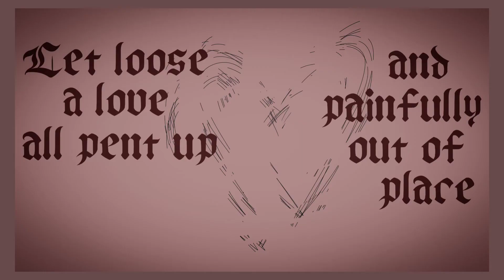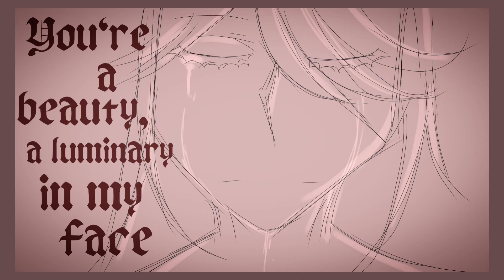problems animatic (blood sterling)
Hope you enjoyed the video! A sub and a like would be greatly appreciated!

was bored so made a very lazy animatic kinda depicting the friendship/relationship of my two main characters in my book

read it if you want for free
if you do then you actually get what this animatic is depicting also book not finished yet so I have symbolic stuff in the animatic so you can interpret some things idk